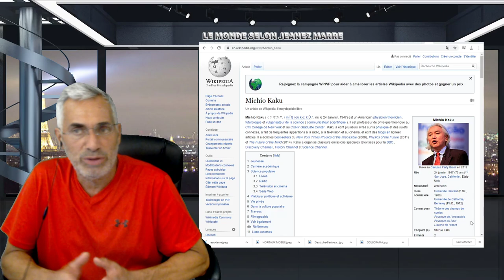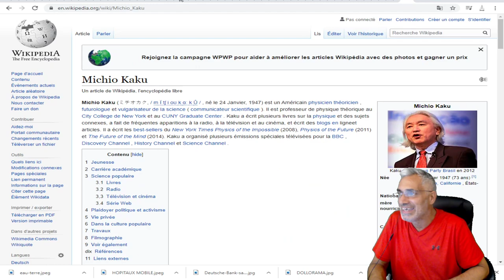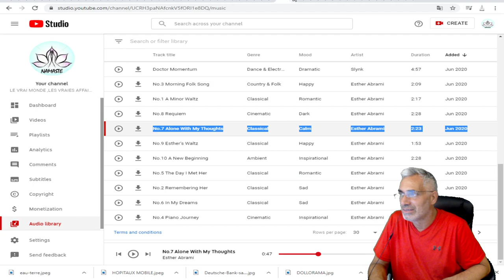MICHIO KAKU; ON AURA UNE RENCONTRE EXTRA-TERRESTRE AVANT LA FIN DU SIÈCLE.